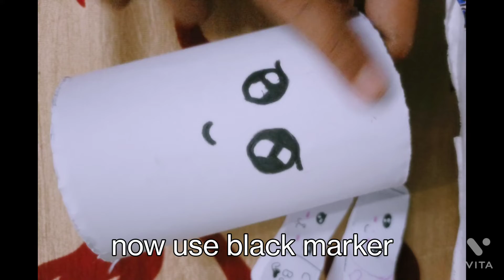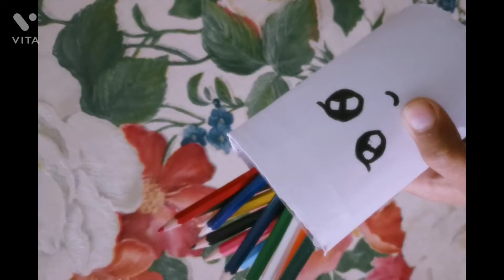how to make cute pencil stand|homemade pencil stand